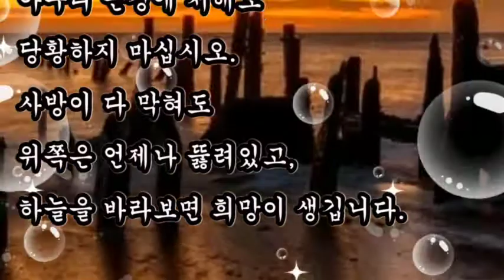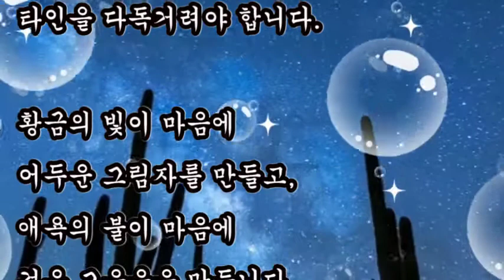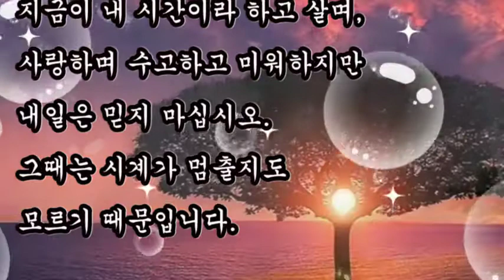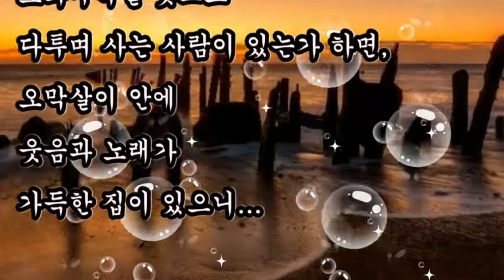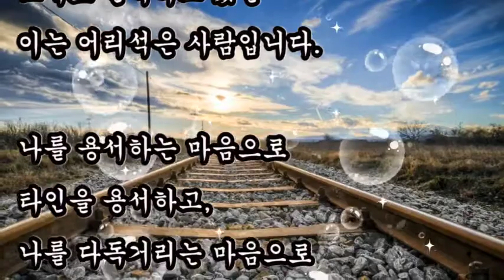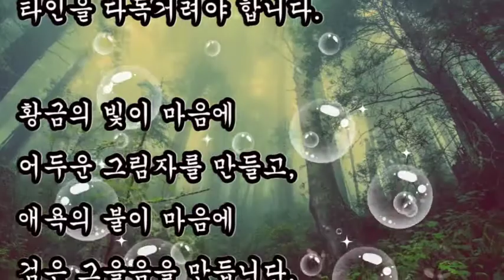좋은글,+ 아름다운 인생을 위한 지혜, 삶의지혜, 별을 좋아하는 사람은 꿈이 많고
좋은글
삶의지혜
별을 좋아하는 사람은 꿈이 많고

+ 아름다운 인생을 위한 지혜 / 좋은글

황금의 빛이 마음에 어두운 그림자를 만들고,
애욕의 불이 마음에 검은 그을음을 만듭니다.
ㅤ
어떤 바보라도
사과속의 씨는 헤아려 볼 수 있습니다.
그러나 씨속의 사과는 하늘만 압니다.
지금 사랑을 하고 있는 사람입니다.